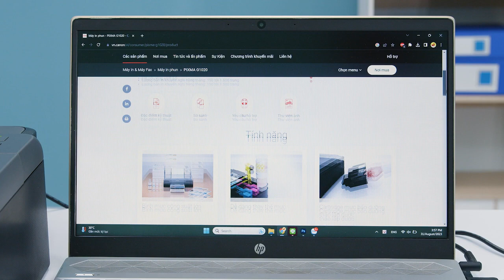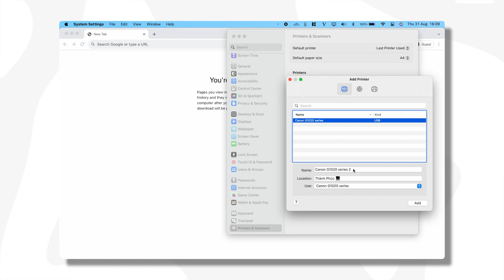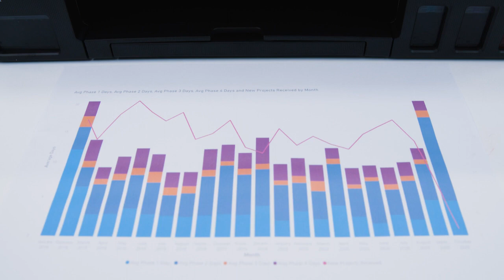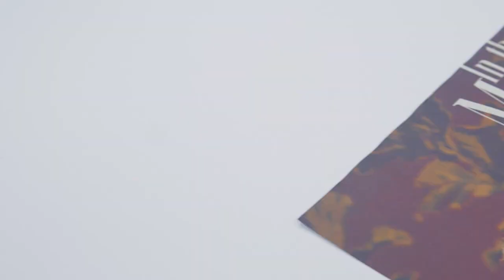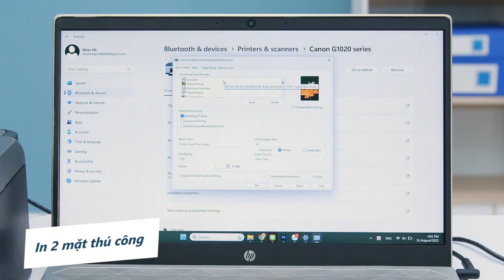Máy in phun màu đơn năng Canon PIXMA G1020 khởi nghiệp in ảnh chỉ với 3 triệu đồng!